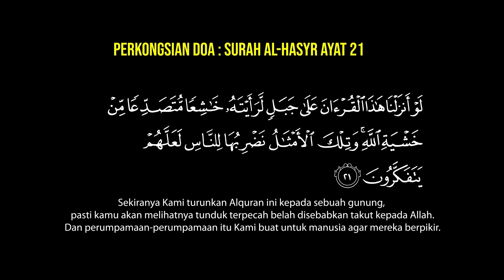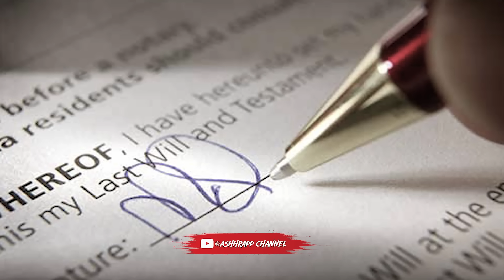ADIK BUKAN PEREMPUAN | PUAKA BANGLO KRISTIAN | KGS 2